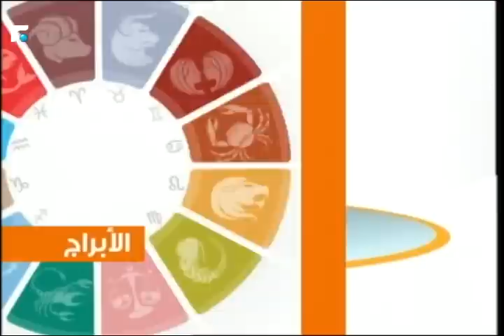عالم الصباح فقرة "كارمن والأبراج" 28/08/2015